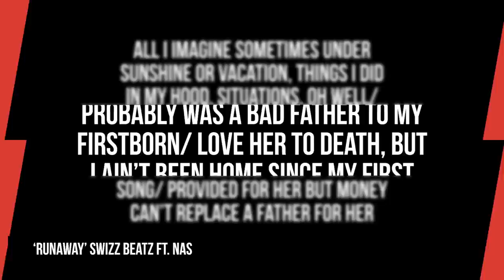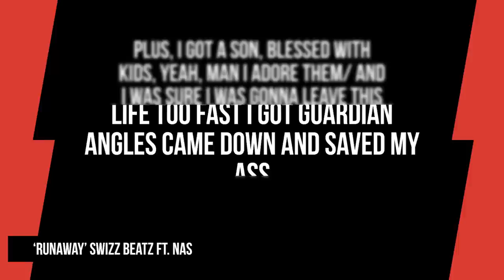Nas Gets Emotional About Being A “Bad Father” To First Child On New Song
Script Written By: Andy Bustard
Video Edit: CT